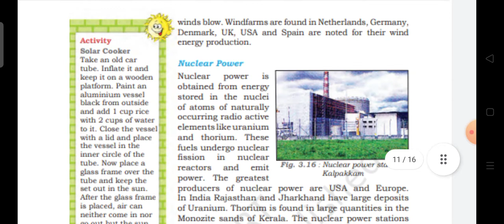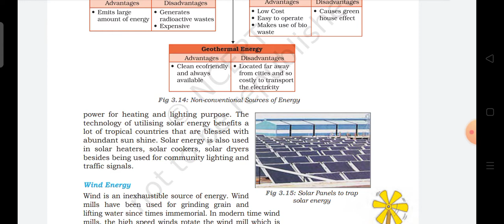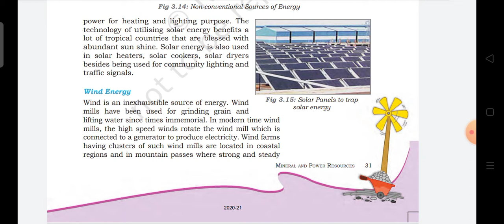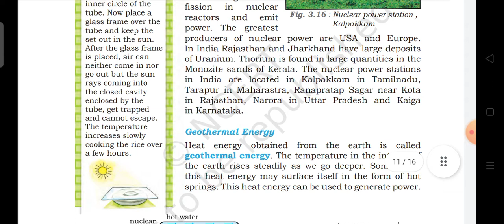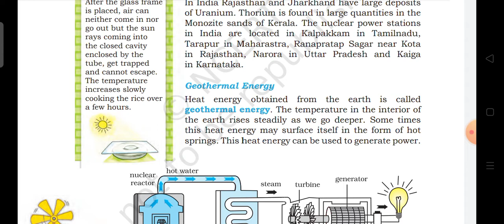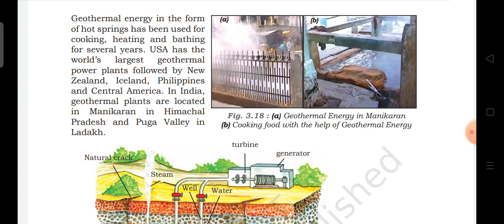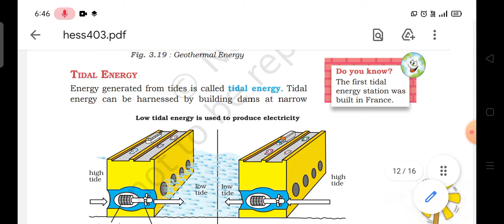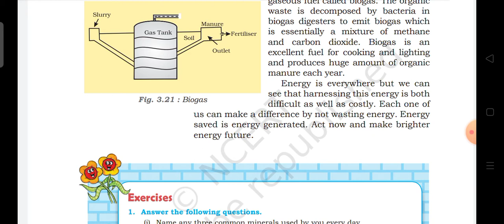Class-8 Geography Chap-3 Part-3 Mineral &Power Resources (Non- Conventional Resources)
Video Covers about Wind, And Solar Energy
tidal Energy
Geothermal Energy
and Biogas